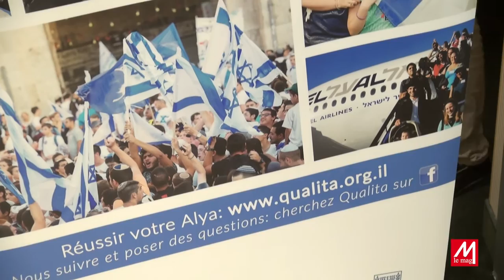Interview de Marc Eisenberg, président de Qualita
En partenariat avec les associations, Qualita agit auprès des autorités israéliennes afin de :

mobiliser des ressources supplémentaires pour l'Alya de France et les projets des associations membres de Qualita
améliorer l'efficacité et la qualité des programmes existant pour l'emploi, l'éducation, le logement et le bien-être des Olim
résoudre les obstacles bureaucratiques à une intégration réussie
Qualita a pour vocation de renforcer la capacité d'action de ses associations membres tout en préservant leur autonomie, à la fois en termes de politique et de fonctionnement.